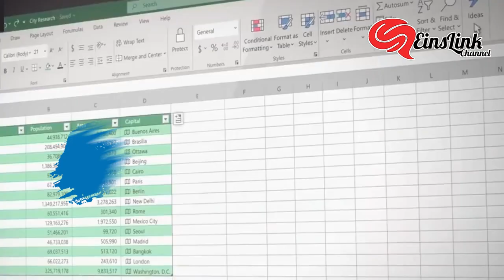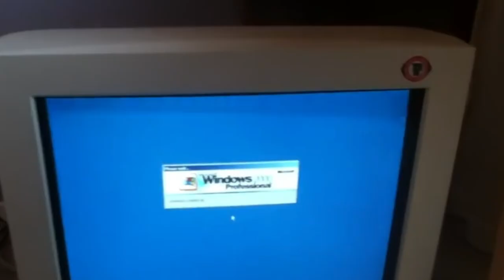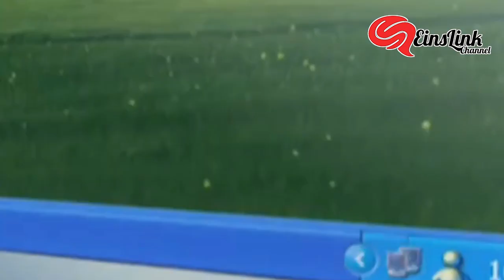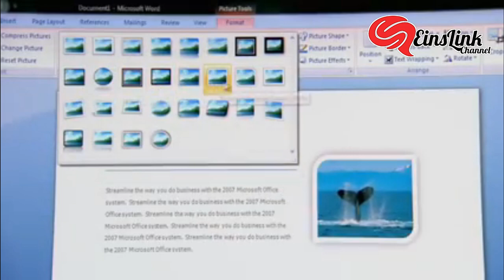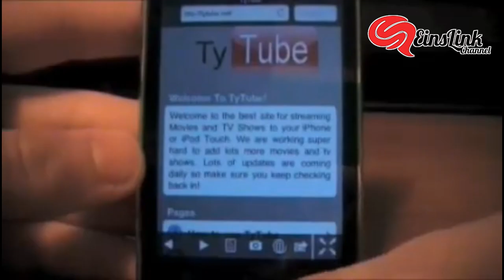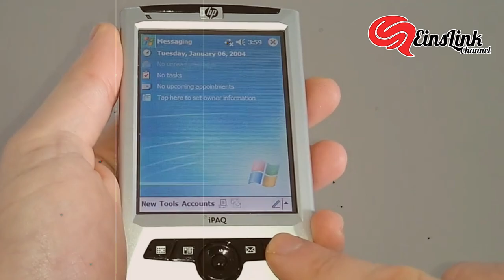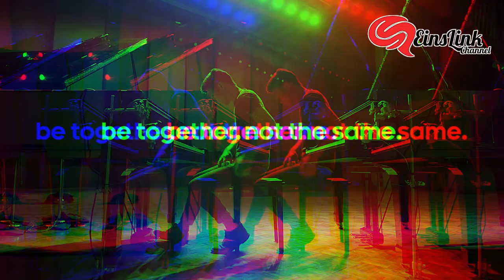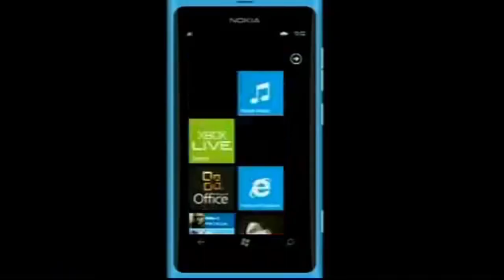Belajar Dari Microsoft - 5 Produk Tergagal yang diluncurkan Microsoft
Hampir semua orang yang mengenal dunia teknologi, pastinya sudah mengenal juga dengan nama Microsoft. Salah satu perusahaan teknologi terpopuler di dunia ini paling dikenal dengan produknya, yaitu Sistem Operasi Windows, Windows Phone, Xbox, Azure, Office dan lain-lain.

Beberapa produk diatas adalah contoh produk dari Microsoft yang terbilang cukup berhasil dipasaran. Meskipun Microsoft termasuk perusahaan terbesar di dunia, namun bukan berarti ia tak pernah gagal dalam membuat sebuah produk. Belajar dari Microsoft, mungkin itu kata yang tepat untuk kalian yang ingin mengembangkan produk sebelum di jual di pasaran.

Microsoft adalah salah satu raksasa teknologi yang saat ini menguasai sistem operasi PC di seluruh dunia. Perusahaan ini didirikan pada 1975 oleh Bill Gates dan Paul Allen dan kini produk yang paling berpengaruh adalah Microsoft Windows serta Office yang sudah membentuk ekosistem yang sangat kuat.

Aneh tapi nyata, ada juga beberapa produk Microsoft yang gagal dan justru merusak reputasi perusahaan tersebut. Nah inilah 5 produk tergagal yang diluncurkan Microsoft yang sudah saya rangkum dalam video ini.